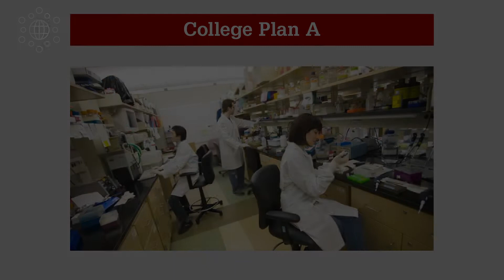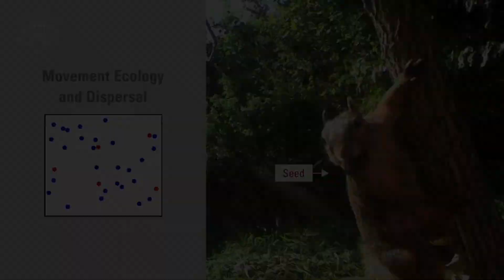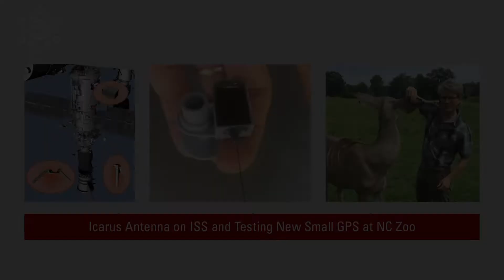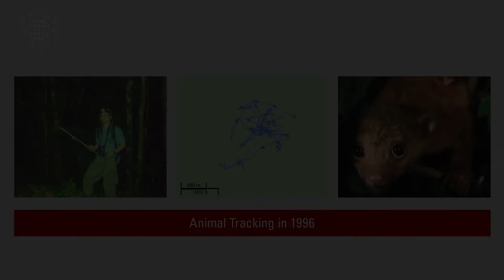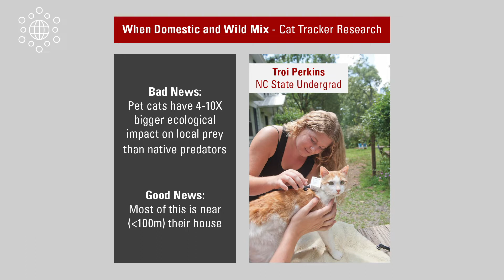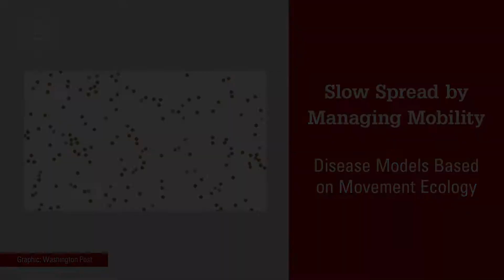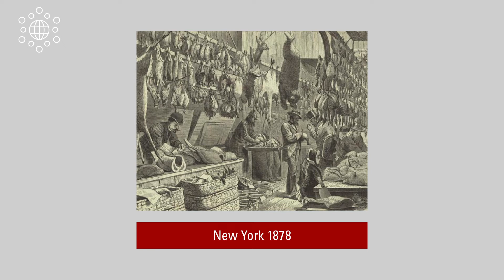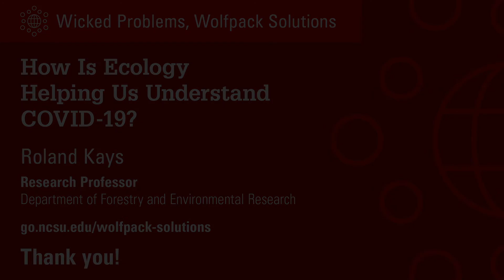How Is Ecology Helping Us Understand COVID-19? (Roland Kays, Ph.D.)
The world is in motion, not just spinning on its axis and flying around the sun, but pulsing with animal life that is constantly on the move. Roland Kays, Ph.D. works with technology to document the pulse of the moving planet. He uses GPS units to track migrating birds, including some tiny units that send data back via the new ICARUS tracking antenna on the International Space Station. He uses camera traps to ‘catch’ pictures of mammals as they walk by and works with citizens and scientists to set these across the country. The results of this work show not only how movement connects the planet but also how humans are part of this ecological network. Not only do we affect animals, but our well being is tied to theirs.

When this video was made in summer 2020, the COVID-19 epidemic was already making this point even more clear -- we cannot separate ourselves from nature, instead we have to learn how to manage interactions to reduce the risk. Dr. Kays showed how understanding movement ecology might help reduce the spread of this epidemic and, hopefully, prevent the emergence of the next one.

Roland Kays is a Research Professor in the College of Natural Resources at NC State University and the Director of the Biodiversity Lab at the NC Museum of Natural Sciences. Kays is interested in how, where, and why animals move.  His work has allowed him to explore tropical rainforests, African savannas, and suburban woodlots. He was co-discoverer of the olinguito, a new species of mammal from Ecuador and is the cofounder of the Movebank animal tracking database and the eMammal camera-trapping database. Kays has written two books (Mammals of North America and Candid Creatures: How Camera Traps Reveal the Mysteries of Nature) and hosts the Wild Animals Podcast. Kays earned his B.S. degree from Cornell University and his Ph.D. from the University of Tennessee.

This video was originally produced for an audience of first-year and transfer students at NC State University as part of an interdisciplinary experience.